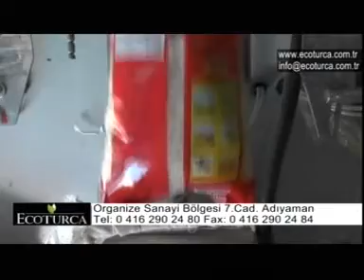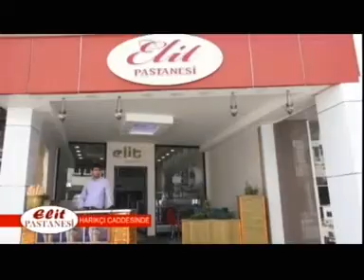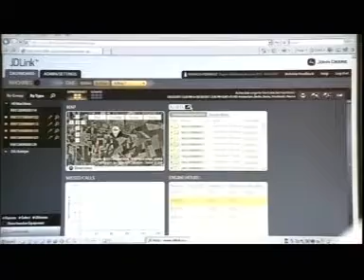KONUŞ ADIYAMAN 10.04.2018